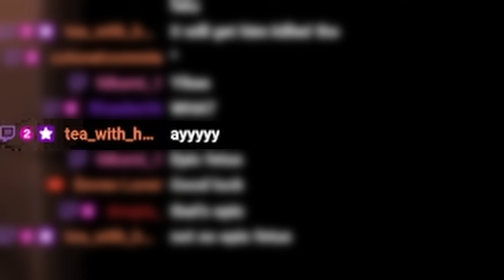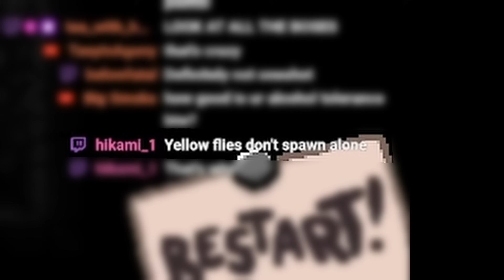Tainted Lost VS TMTRAINER, But I Take a SHOT Every Death (FINALE)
here are some keywords for the algorithm:
isaac
binding of isaac
tainted lost
tainted jacob
how to
tutorial